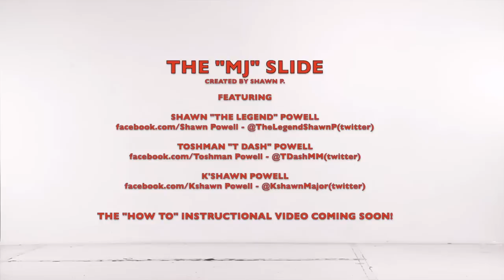NEW LINE DANCE "MJ" SLIDE- TEAM POWELL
THIS IS A LINE DANCE CREATED BY SHAWN P. FEATURING TEAMPOWELL-TOSHMAN"T DASH" POWELL. K'SHAWN POWELL AND SHAWN "THE LEGEND' POWELL, PAYING TRIBUTE TO THE GREATEST ENTERTAINER OF ALL TIME. IT WAS INSPIRED NY THE NEW SINGLE "YOU'RE MY STAR" BY TANK. NO INFRINGEMENT INTENDED. FOOTAGE SHOT BY HOYT PHOTOGRAPHY. KEEP IN TOUCH WITH TEAMPOWELL

@TheLegendShawnP(twitter)

@TDashMM(twitter)

@KshawnMajor(twitter)